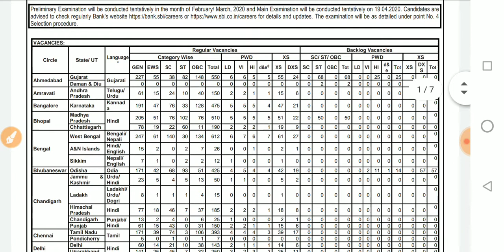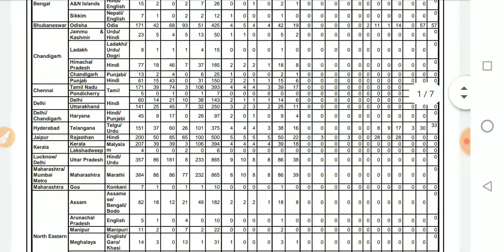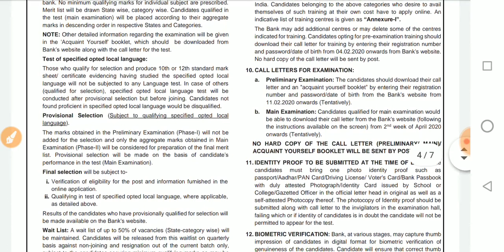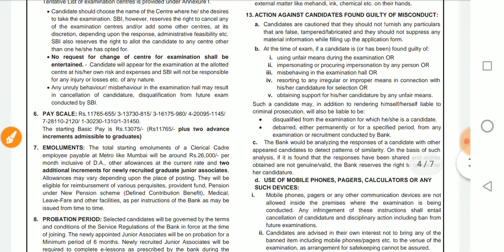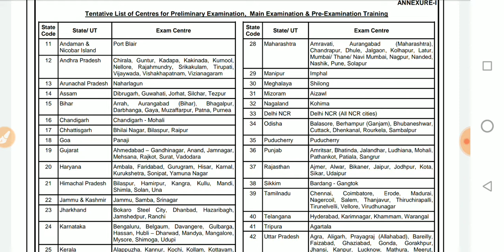SBI CLERK Notification Out 2020 | Application Fees | Selection Process | Salary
SBI CLERK Notification Out 2020
Application Fees
Salary
Selection Process
Age Limit